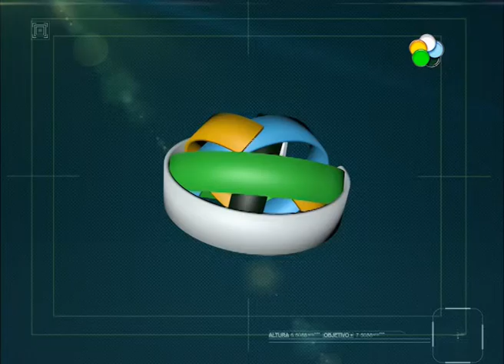Fernandez Oro- Perros si atención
Reclaman que los perros de la perrera, al lado del cementerio, no están bien atendidos. Son once animales y denuncian que muchas veces los dejan sin alimentar, sin agua y no limpian los caniles. Esta tarea está bajo la responsabilidad del Municipio